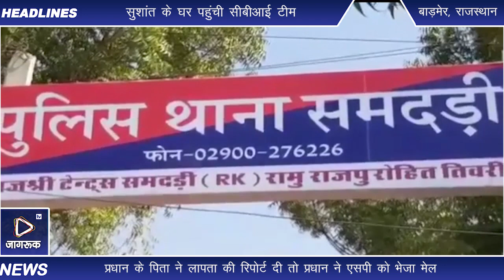Jagruk TV बाड़मेर : प्रधान के पिता ने लापता की रिपोर्ट दी तो प्रधान ने एसपी को भेजा मेल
बाड़मेर जिले के समदडी पंचायत समिति की प्रधान के चार दिन से गायब होने के बाद मामला अभी भी तेज चर्चाओं में है। प्रधान के पिता ने समदडी थाने में गुमशुदगी रिपोर्ट दर्ज करवाई थी कि उसकी बेटी प्रधान पिंकी चौधरी तीन दिन से गायब है। समदड़ी पुलिस उसकी तलाश कर रही है और पिकी चौधरी की दूसरी शादी करने के फोटो भी सोशल मीडिया पर जमकर वायरल होने लगे।

इसी बीच बीच शुक्रवार देर शाम बाड़मेर पुलिस के पास आए एक ई-मेल ने सबको चौंका दिया। पिंकी चौधरी ने बाड़मेर पुलिस को ई-मेल भेज बताया कि उसे पता चला कि उसकी गुमशुदगी दर्ज करवाई गई है लेकिन वह अपने पति-ससुर से प्रताड़ित होकर अपनी मर्जी से कुछ समय के लिए बाहर गई है और उसने लिखा कि मैं अकेली हूं और मुझे ढूंढने की कोशिश नहीं करें। जब मेरा मन करेगा, तब वापस आ जाऊंगी। इस ईमेल के आने के बाद पुलिस और सतर्क हो गई है।

हालांकि अतिरिक्त पुलिस पुलिस अधीक्षक ने कहा है कि यह अभी तक जांच का विषय है कि मेल उसने खुद ने भेजा है या किसी और ने भेजा पुलिस इसको लेकर भी पूरी जांच करने में जुट गई है।

गौरतलब है कि समदड़ी प्रधान पिंकी चौधरी के पिता ने समदड़ी थाने में रिपोर्ट देकर बताया कि उसकी बेटी ससुराल से पीहर आने का कह कर निकली थी, लेकिन पीहर नहीं आई है। कहीं चली गई है। कई जगह उसकी तलाश करने के बाद भी सुराग नहीं है। मोबाइल फोन पर संपर्क करने पर फोन बंद आ रहा है। ऐसे में पुलिस ने एमपीआर दर्ज कर चौधरी की तलाश शुरू की थी सोशल मीडिया पर पूर्व प्रधान के शादी करने के फोटो वायरल हुए। अलग-अलग तरह के फोटो डाल कर कई लोगों ने लिखा कि पूर्व प्रधान ने शादी कर ली है।

खैर अब ये जांच का विषय है कि क्या वाकई में प्रधान को उनके ससुराल वाले परेशान करते है या फिर पिंकी चौधरी ने दुसरी शादी रचा ली है।

बाईट-खीव लसिंह भाटी,अतरिक्त पुलिस अधीक्षक,बाड़मेर

Jagruk TV